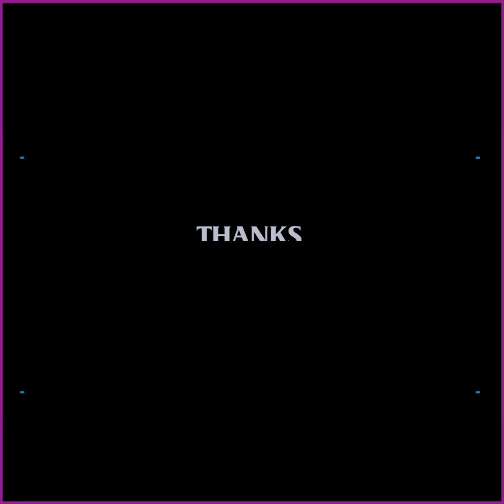Miss တစ်ယောက်က ခန္ဒာကိုယ်လှပြီးစိတ်ထားကောင်းမှလည်းပြည့်စုံမှာ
##"အရင်တည်းက ဆရာ့ဂျွန်ဆီမှာ ရှိုးတွေ လျှောက်ဖြစ်နေတော့ Body ကိုထိန်းသိမ်းပြီးသား ဖြစ်ပါတယ်။ အချိုတွေလည်း မကြိုက်ဘူး၊ ရေလည်း အရမ်းသောက်တယ်၊ Skincare လည်း အမြဲလုပ်ဖြစ်တော့ Confident အပြည့်ရှိပါတယ်။ Swim Suit ကိုလည်း လူတိုင်း အပြစ်အနာ အဆာရှိလို့ .. ကိုယ့်ကိုယ်ကိုယ်ယုံကြည်မှုအပြည့် နဲ့ လျှောက်ခဲ့တာပါ" ..ဆိုတဲ့  ရှမ်းပြည် တောင်ပိုင်း ပင်လုံမြို့က Miss Intercontinental မှာ လာပြိုင်တဲ့ ရှမ်းတိုင်းရင်းသူလေး နန်းဆိုင်ဖောင်း